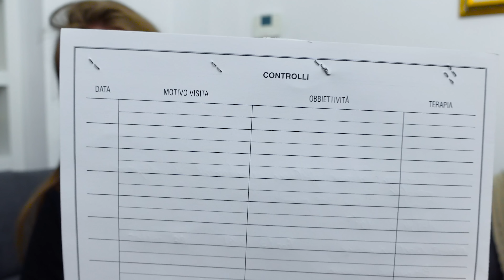Como foi a consulta Morfologica na Itália! NÃO ESTAVA PREPARADA PRA ISSO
Oii pessoal tudo bem? Hoje eu vim dividir com vocês nossa morfologica do segundo trimestre e como foi aqui no hospital público da Itália, não foi permitido filmar, mas contamos todo nosso relato pra vcs com muito carinho!

Me conta com foi a morfológica de vcs?